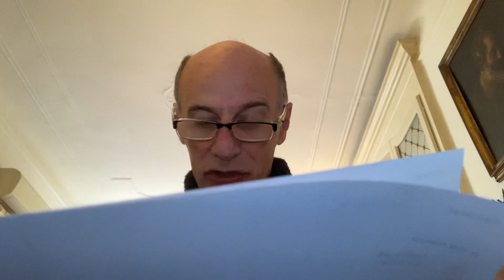Dalla comunità il grido d’aiuto di Francesco, ragazzino strappato alla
Separato dai %fratelli e dalle sorelle, strappati anche loro